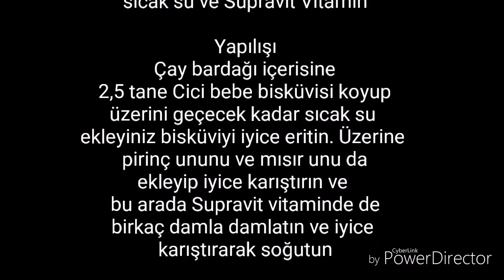Muhabbet Kuşu Şırınga Mama Tarifi ve Yavru Muhabbet Kuş Nasıl Beslenir?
Merhaba ben Ayşe Güler ,evde hobi olarak besleyip büyüttüğüm ve ürettiğim muhabbet kuşlarını nasıl çiftleştiriyor , nasıl besliyor ve nasıl üretim yapıyorum , günlük gelişim ve genel durum videoları ile sizlerin beğenisine sunuyorum.  Bunları yaparken inanılmaz derecede haz alıyorum.

Lütfen aşağıdaki adresi ziyaret ediniz.

Muhabbet Kuşu
Perruche
Wellensittich
Perruche
volnistyy popugaychik
Wellensittich
волнистый попугайчик
Yavru
ele alıştırma
oyun oynama
banyo nasıl yapar
Budgerigar
волнистый попугайчик
Wellensittich, perruche
pappagallino ondulato
muhabbet kuşu eğitim
eğitim
вълнисто папагалче
volnistyy popugaychik
Ayshe Glr
Gelişim
Bakım
Hayvan
Eğitim
Kuş
Beslenme
Muhabbet kuşu çiftleşmesi
Muhabbet kuşu eğitim
Muhabbet kuşu ele alıştırma
Muhabbet kuşu Gelişimi
Muhabbet kuşu nasıl banyo yapar
Yavru
ayshe glr
muhabbet kuşu konuşuyor
muhabbet kuşu sesi
albino
lutino,
muhabbet kuşu nasıl beslenir

Budjie
Wällesittich
 lloj papagalli
 الطائر الطيب
Perikito
 Хвалісты папугай
Вълнист папагал
Periquito
 虎皮 鸚鵡
Tigrica / papigica
Andulka / Andulka vlnkovaná
Undulat
Grasparkiet
Viirpapagoi
Maikling loro
Undulaatti
Grasparkiet
Perruche Ondulée
Pearaicít Astrálach
Buidsidh
Periquito
 ხუჭუჭა თუთიყუშ (Khuchucha t'ut'qushi)
 Wellensittich
 παπαγαλάκι
ઑસ્ટ્રેલિયન પોપટ
Peruch
תוּכִּי קָטָן
पशु
Hullámos papagáj / törpepapagáj
Gári
Perucho
Burung kesturi
Pappagallino ondulato
セ キ セ イ イ ン コ
Бұйра тоты
ing'e (ingkko)
Pundurpapagailis
Banguotoji papūgėlė
Тигрица (птица)
Budist Gang
 Aziz yáłti'í yázhí
Undulat
 مرغ عشق
Papużka falista
Periquito-australiano
 بجریگر
Peruş
Волнистый попугайчик
Unduláhtta
Аустралијска тигрица (Tigrica)
Papagájec / Andulka
Skôbčevka
Periquito
Undulat
Budist Gang
మెలోప్సిట్టాసిని
 นก หงส์หยก
 Muhabbet kuşu
 Хвилястий папужка
 بجریگر
Vẹt yến phụng
Bwji
Коэлӓ пынан попугайчик